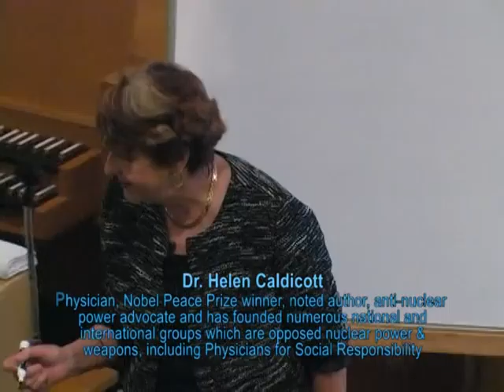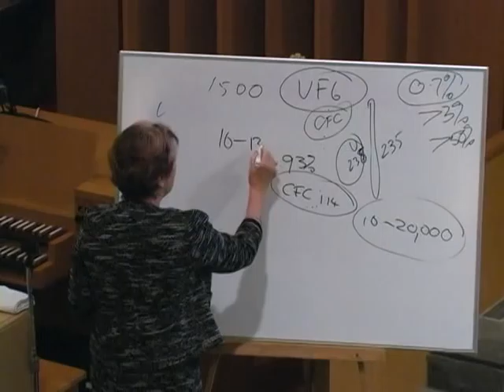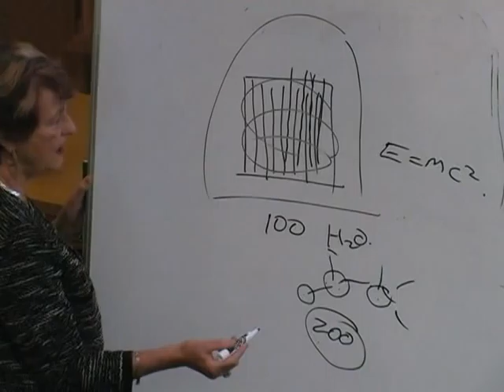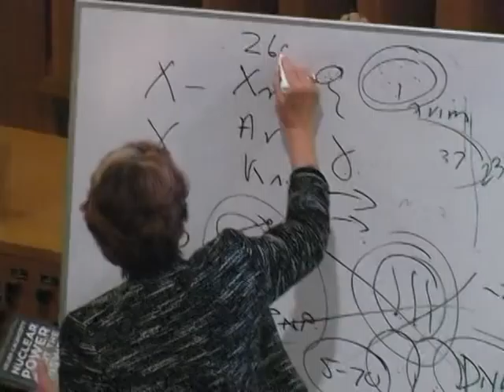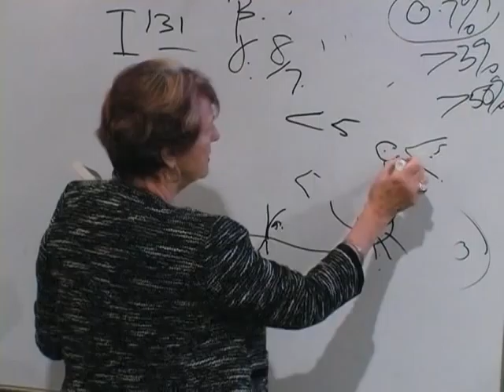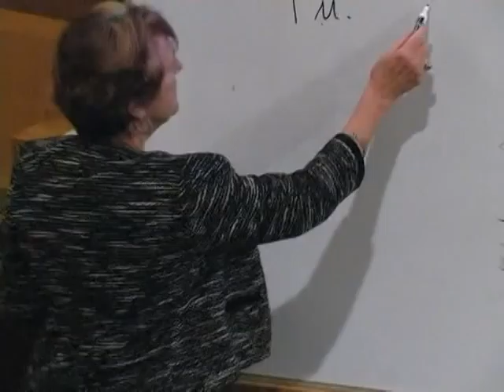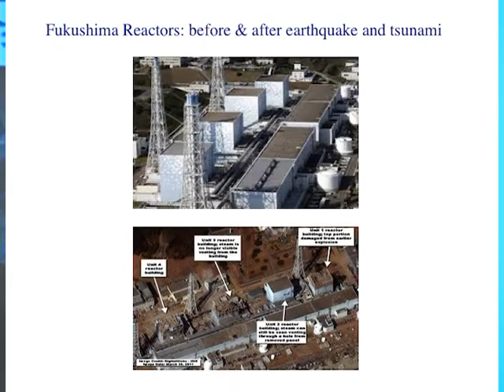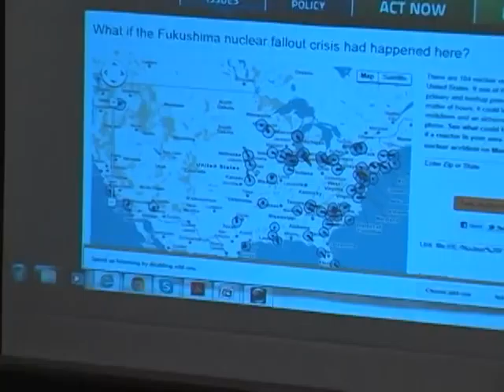Dr. Helen Caldicott: What We Learned From Fukushima - April 2, 2012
I don't agree with everything this woman says on Global Warming and her fascist approaches to freedom of speech, but I think despite all of that her analysis on the state of nuclear radiation and nuclear power are important enough to post here.